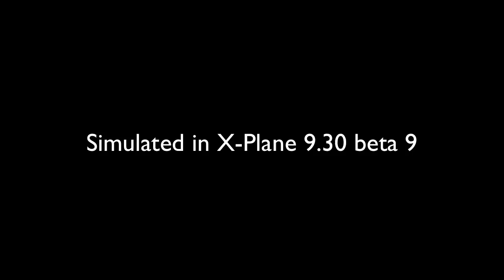HD Video: Bird Strike in X-Plane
Landing on Congonhas (SBSP) I had this big suprise on the short final, after a very windy approach. It was a test flight from Guarulhos (SBGR), just a few miles to see how the how new X-Plane beta verson are.